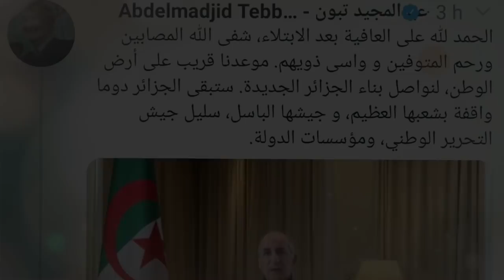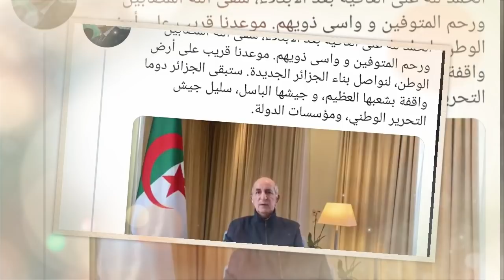Tebboune donne enfin signe de vie et promet de revenir prochainement | Général Hichem et Hakkar...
TEBBOUNE DONNE ENFIN SIGNE DE VIE ET PROMET DE REVENIR EN ALGÉRIE D’ICI 3 SEMAINES.

LES PRATIQUES SCANDALEUSES DU GÉNÉRAL HICHEM ET TROIS DE SES OFFICIERS POUR PROTÉGER LE PDG DE SONATRACH.